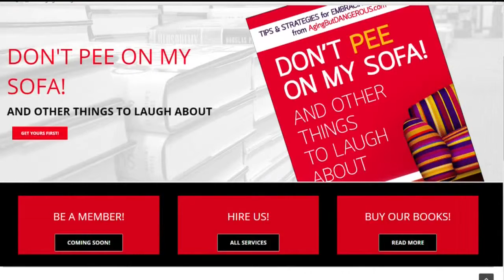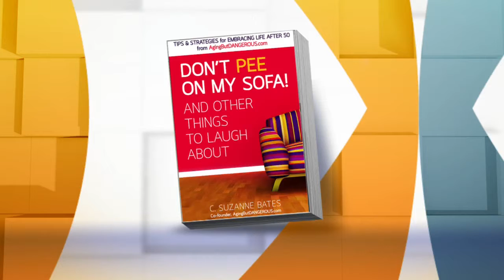Local Author's Latest Book Challenges Women Over 50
One of the co-founders of Aging But Dangerous wrote a book about her experiences starting the website and her continued efforts to challenge women over the age of 50, Jason DeRusha and Kylie Bearse report (4:02). WCCO Mid-Morning – Oct. 29, 2015